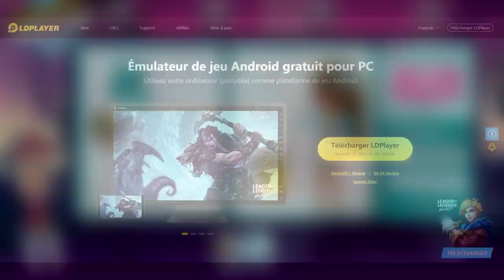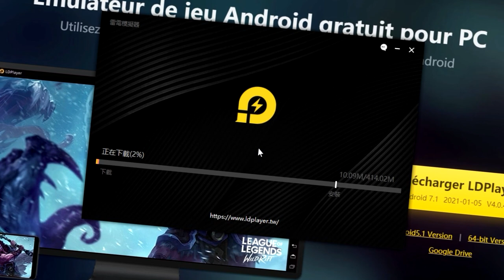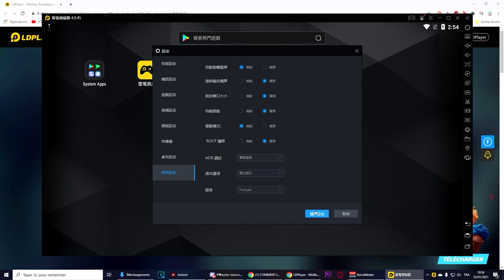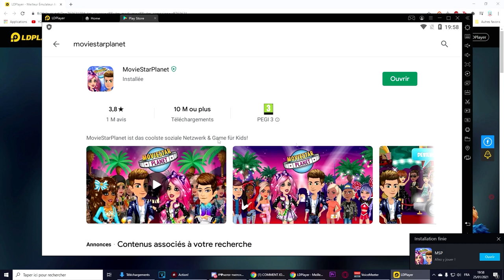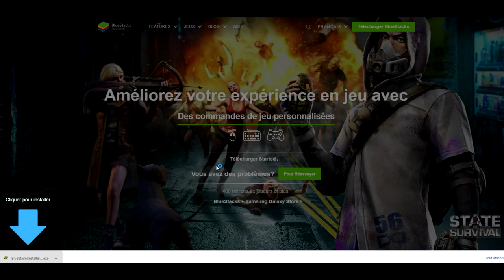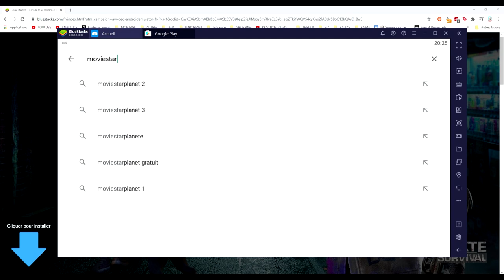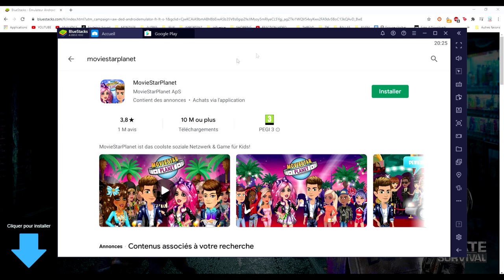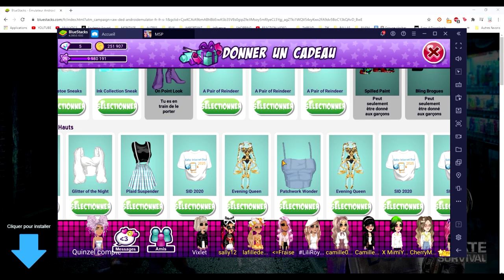COMMENT JOUER A MSP SUR PC (2 méthodes)